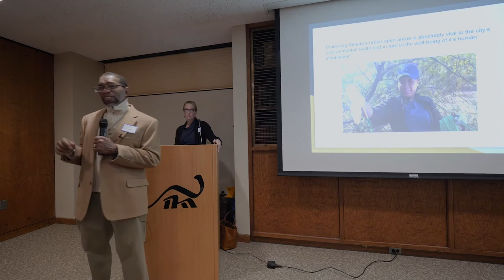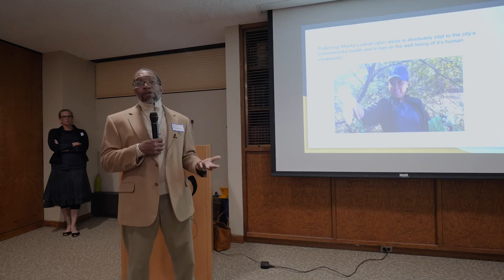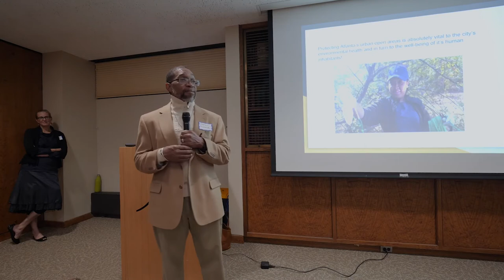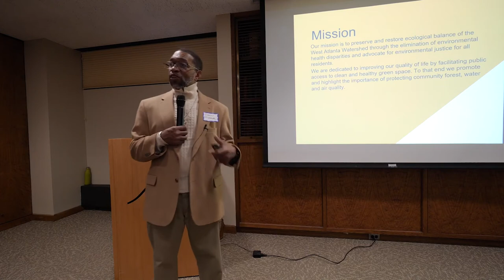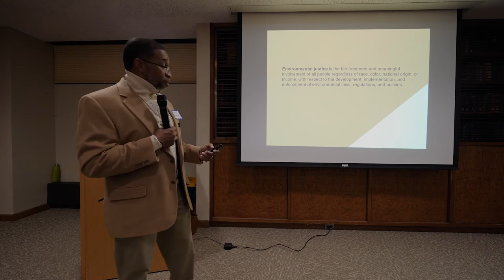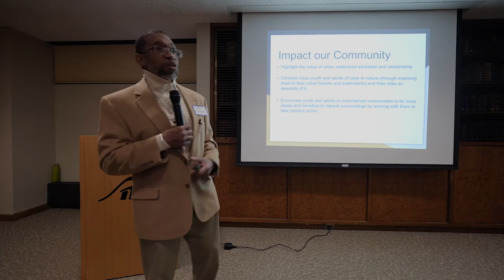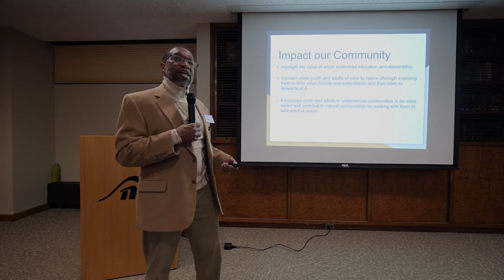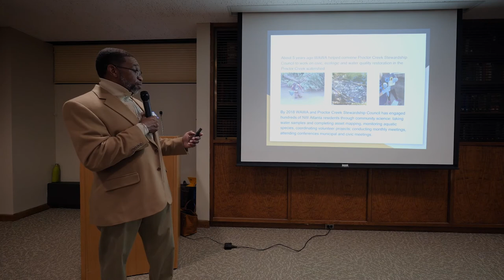Keynote Address - Darryl Haddock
Keynote address by Darryl Haddock, Education Director for the Western Atlanta Watershed Alliance. Presented at the Doan Brook Watershed Partnership's annual meeting on Wednesday, November 13th, 2019 at the Cleveland Museum of Natural History.